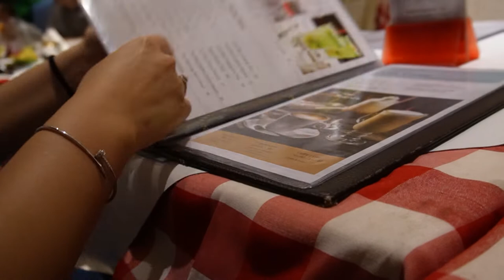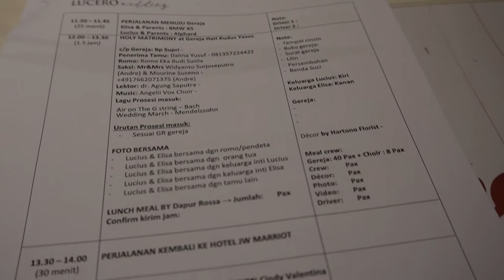Final Wedding Prep | Boncafe Surabaya, Technical Meetings, Photoshoot and Dress Fitting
The busy and hectic days before the big day.
Photoshoot by Slowhand Studio Surabaya
Wedding Gown by Ovan Putri Bridal Surabaya

See ya'll on other platforms!

Camera: Sony ZV-E10
Editing: Adobe Premiere Elements, Canva